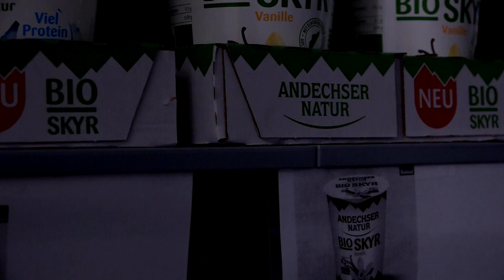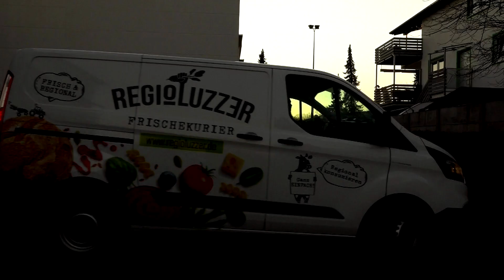Liefern auf dem Land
Lebensmittel-Lieferdienste sind auf dem Land bisher noch wenig vertreten. Ein junges Unternehmen versucht diese Lücke zu schließen und nachhaltiges Einkaufen einfacher zu machen.

# Dieser Film ist im Kurs Videojournalismus an der katholischen Journalistenschule ifp entstanden.